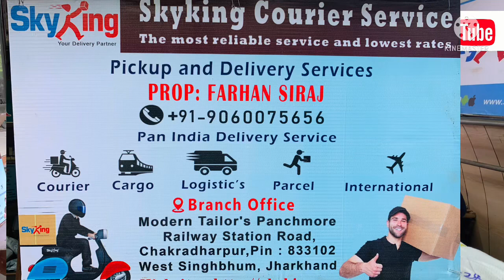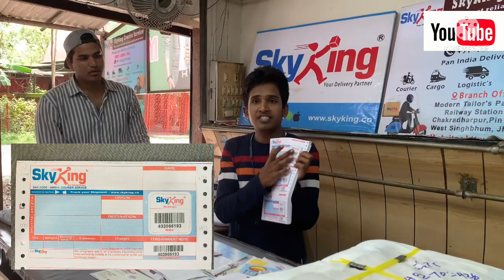Best courier(Skyking)chakradharpur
Best courier and very fast service in chakradharpur, Jharkhand, India (833102)

Skyking one of the best 👍

➡Equipments & Services I use: (Cheap and Best)
Mic🎙:- Boya ByM1 20ft Audio Cable
Light stand